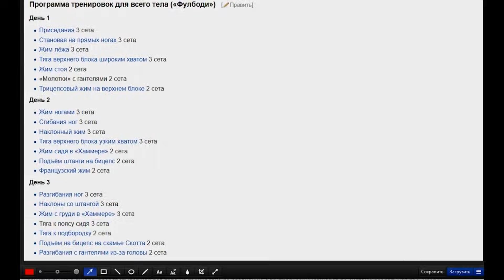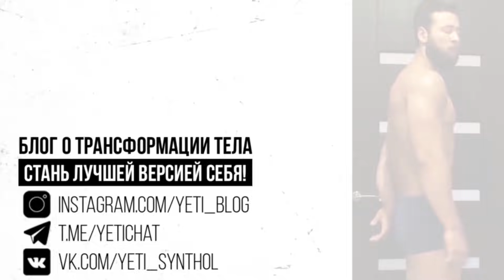Реакция YETI на Спасокукоцкого (Разоблачение и троллинг)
Реакция YETI на Спасокукоцкого, разоблачение его методики и немного троллинга.
В этом видео я постараюсь ответить на вопрос Юрия Спасокукоцкого о том как стать "зашкварным" фитнес блогером и в чём причина его троллинга.
Множество крупных блогеров (Варгунин, Немагия, Стероидмен, Do4a и прочие) снимали обзоры, реакции и разоблачения на Юрия Спасокукоцкого, но большинство из них цеплялись к его манере поведения и дефектам речи, а также к знаменитой "методике", в данном видео я решил разобрать парочку его недавних видео и оценить информацию, которую он доносит людям. Возможно, человек, действительно, блещет знаниями в сфере бодибилдинга и фитнеса и приносит пользу обществу, а аудитория предвзята благодаря троллингу со стороны лидеров мнений, сегодня мне предстоит это проверить. Сразу отмечу что это лишь моё личное мнение, которое может не являться объективным, я не преследую цели оскорбить или навредить Юрию, а лишь хочу чтобы все блогеры относились серьёзнее к своей работе (особенно это касается информативного контента, который аудитория принимает за чистую монету), а не штамповали свои посредственные и дезинформирующие видео. Я сильно разочарован в Юрие Спасокукоцком, качество его контента 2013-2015 года стремительно падает, как и аудитория, которая его смотрит, мне не нравится этот контент и не нравится видеть как один из первых фитнес-блогеров ютуба скатывается.